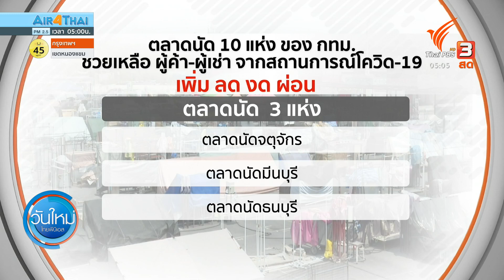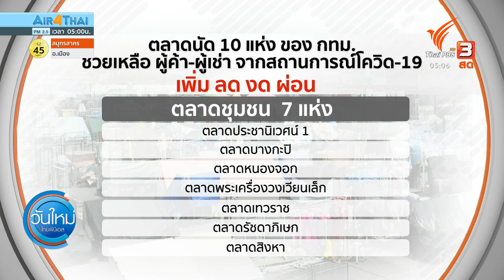เตรียมเปิดตลาดกุ้งสมุทรสาคร 26 ม.ค.นี้ (19 ม.ค. 64)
หลังจากตลาดกุ้งสมุทรสาครต้องปิด ไม่ได้ค้าขาย เพราะผลกระทบจากโควิด-19 ที่แพร่ระบาด จนส่งผลกระทบเกือบทั่วประเทศ แต่มีความพยายามของจังหวัดที่จะเปิดตลาดกลางกุ้ง ในวันที่ 26 มกราคมนี้ โดยก่อนเปิดจะมีการตรวจเชิงรุก แยกผู้ติดเชื้อไปกักกัน และจะมีการทำความสะอาดตลาดครั้งใหญ่